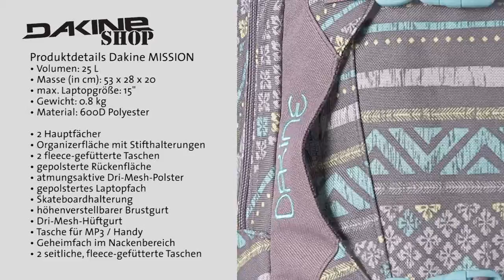Der Dakine Mission 25L Pack für Jungs & Mädels - der Allrounder für Schule, Sport & Freizeit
Der Dakine GIRLS MISSION Rucksack ist ein absoluter Alleskönner. Ursprünglich wurde der Snowboardrucksack für den Wintersport entwickelt, doch nach einigen Updates ist der Tornister jetzt auch passend für Schule (passend für DIN A4 Ordner) und Freizeit. Der GIRLS MISSION von Dakine ist ausgestattet mit einem vertikalen Skateboardtragesystem, stufenlos verstellbaren Hüft- und Brustgurten und einem fleecegefütterten Gogglepocket.
Für das Leben abseits der Piste verfügt der Rucksack von Dakine über ein Sonnebrillenfach, ein großes gepolstertes Notebookfach und ein praktisch aufgeteiltes Organizer-Fach für Stifte, Taschenrechner und Handy. Wie schon gesagt: Mädels, DER kann und hat alles.

Der Dakine GIRLS MISSION Rucksack ist ein absoluter Alleskönner. Egal ob fürs Skateboard, Snowboardfahren oder einfach für die Schule, dieser Rucksack hat Platz für beinahe alles!

Produktdetails:

- Volumen: 25 L
- Masse (in cm): 53 x 28 x 20
- max. Laptopgröße: 15"
- Gewicht: 0.8 kg
- Material: 600D Polyester
- 2 Hauptfächer
- vorderes Hauptfach: RV-Tasche; Organizerfläche mit Stifthalterungen,
- 2 fleece-gefütterte Taschen für Handy und MP3
- gepolsterte Rückenfläche
- Nacken- und Lendenbereich sind durch atmungsaktive
- Dri-Mesh-Polster verstärkt
- integriertes, gepolstertes Laptopfach (max. Grösse: 34 x 27 x 4 cm)
- vertikale, verstellbare Skateboardhalterung mit Steckverschlüssen
- höhenverstellbarer Brustgurt mit Steckverschluß
- grössenverstellbarer, atmungsaktiver Dri-Mesh-Hüftgurt mit Steckverschluss
- Tasche für MP3 / Handy
- fleece-gefüttertes Geheimfach mit Reißverschluss im Nackenbereich
- 2 seitliche, fleece-gefütterte Taschen
- gestickte Dakine-Logos auf der Frontseite und dem rechten Tragegurt